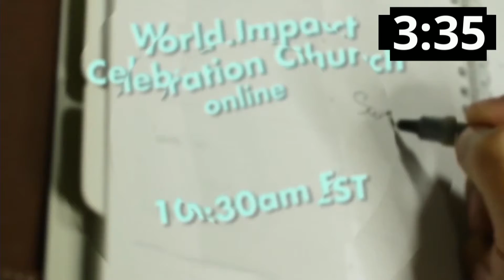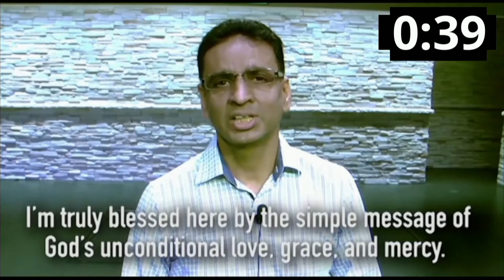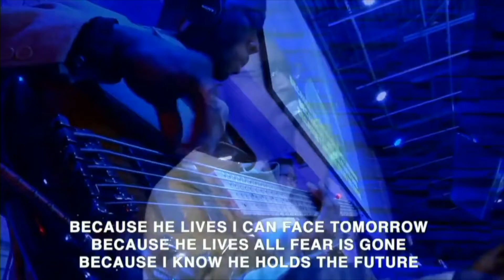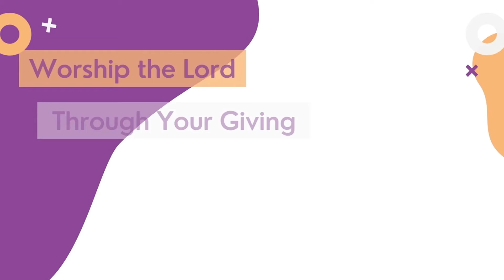Welcome to World Impact Celebration Church! - Apr 11, 1:00 PM EST